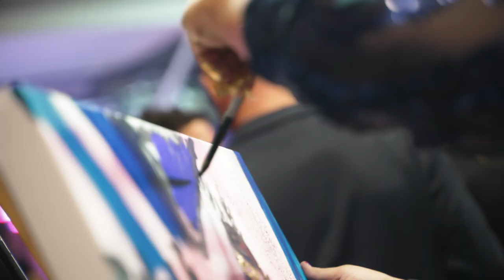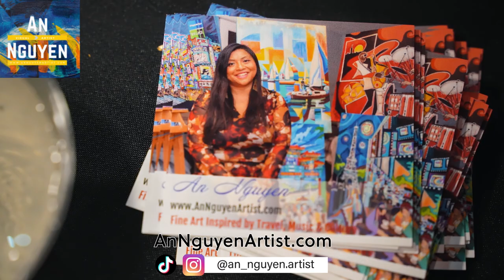Live Painting by Artist An Nguyen at "Noir" Wall Candy - Fine Art Event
On October 21, 2022 I had the fortunate opportunity to live paint celebrity vocalist Rebecca Noelle at "Noir"- Wall Candy Fine Art Expo. As a featured artist I also showcasing my art among 50 + artists from Ottawa, Toronto and Montreal. The event was super special since it raised funds for hospital beds for the Queensway Carleton Hospital (Ottawa). The painting was completed in under 1 hour, and was auctioned off for charity.

I would love to do more fun events like this in the future.

Videography By:
Ian Holmes, Creative Captures Photos and Videography

-Rebecca Noelle,  Song entitled "Go With You." You can watch the video here:

Event:
-Wall Candy